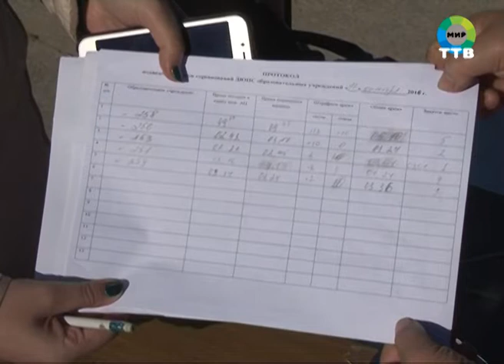К борьбе с огненной стихией готовы